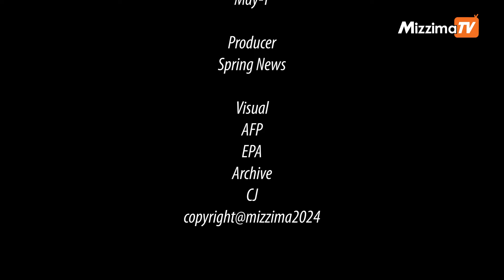စစ်ကောင်စီလက်ထဲ ပြိုလဲနေတဲ့ ပြည်သူ့ကျန်းမာရေး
စစ်ကောင်စီ အာဏာသိမ်းပြီး နောက်ပိုင်း အကြမ်းမဖက် အာဏာဖီဆန်ရေး CDM လှုပ်ရှားမှုမှာ ကျန်းမာရေးဝန်ထမ်း တွေ အများအပြားပါဝင်ခဲ့မှုဟာ (၃)နှစ်ခွဲကာလထဲ ရောက်လာတဲ့အချိန်မှာတော့ ကျန်းမာရေးစနစ်တခုလုံး ပြိုလဲလု မတတ် ဖြစ်လာပါတယ်။ ပြည်သူ့ဘဏ္ဍာငွေတွေကို ကျန်းမာရေး စောင့်ရှောက်မှုလုပ်ငန်းတွေထက် စစ်ရေးဘတ်ဂျက်မှာ အဆပေါင်းများစွာ အသုံးပြုမှု ၊ ဆေးရုံဆေးခန်းတွေ လေကြောင်းက တိုက်ခိုက်ခံရမှုနဲ့ နိုင်ငံတကာအဖွဲ့အစည်းတွေရဲ့ ကျန်းမာရေး အကူအညီရပ်ဆိုင်းခံရမှုတွေဟာ မြန်မာနိုင်ငံရဲ့ ကျန်းမာရေး စောင့်ရှောက်မှု စနစ်အပေါ် ကြီးမားတဲ့အကျိုးဆက်တွေ ဖြစ်ပေါ်ခဲ့ပါတယ်။ တနည်းပြောရရရင် အာဏာသိမ်း စစ်ကောင်စီ လက်ထက်မှာ မြန်မာနိုင်ငံရဲ့ ကျန်းမာရေးစနစ်တခုလုံး ပြိုလဲလုမတတ် ဖြစ်လာပါတယ်။